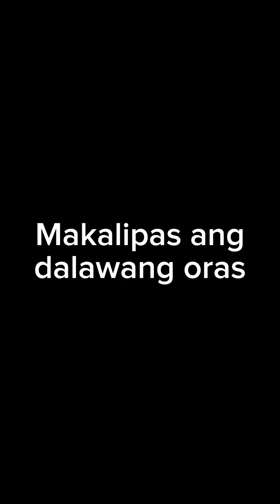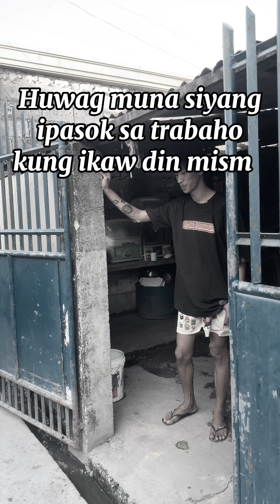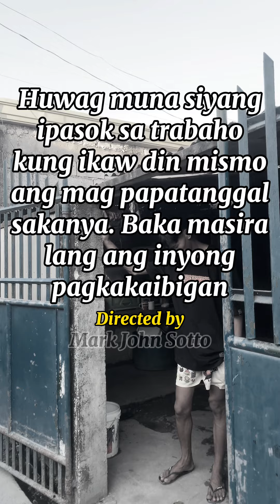KUNG SINO PA ANG NAGPASOK NG TRABAHO SAYO SIYA RIN PALA ANG MAG PAPATANGGAL SAYO